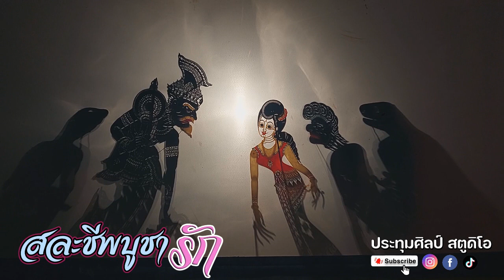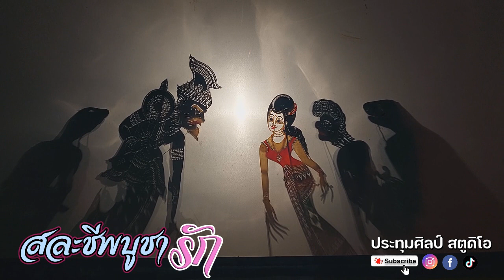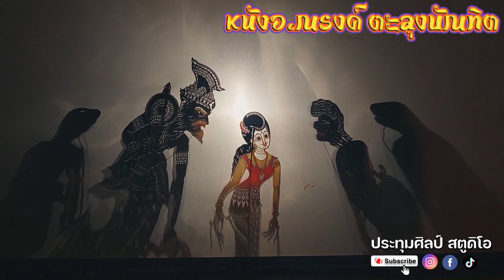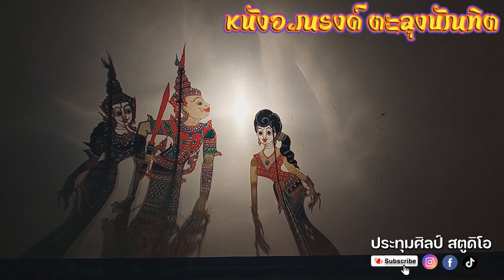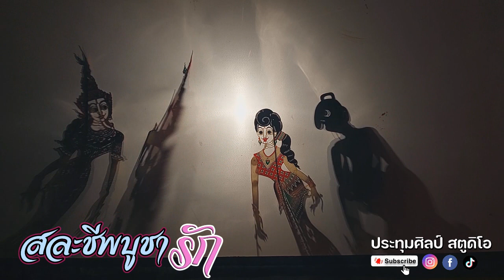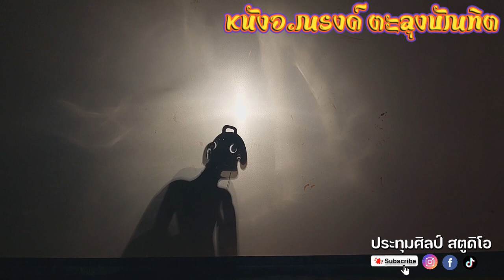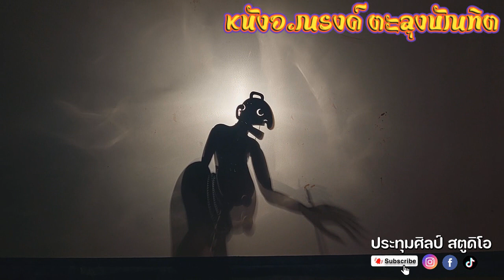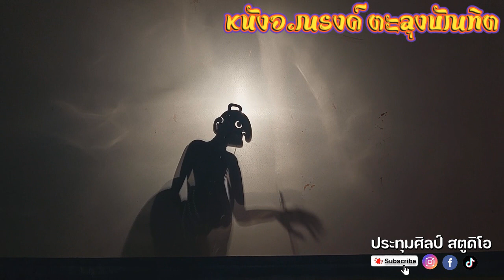หนังอาจารย์ณรงค์ ตะลุงบัณฑิต [เรื่อง สละชีพบูชารัก 2]